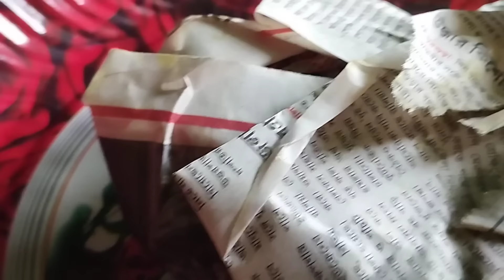Aswk Jora No Chini Malai Thai Papa😭😭😭i missu 💔@madhubirupini2530